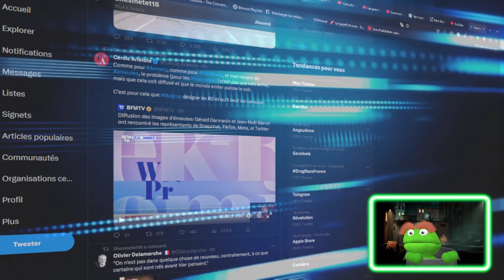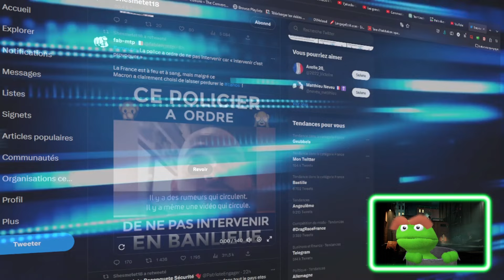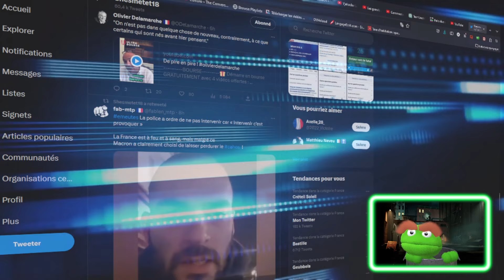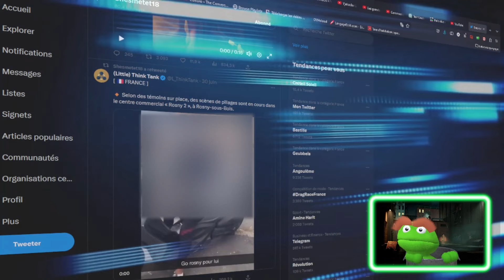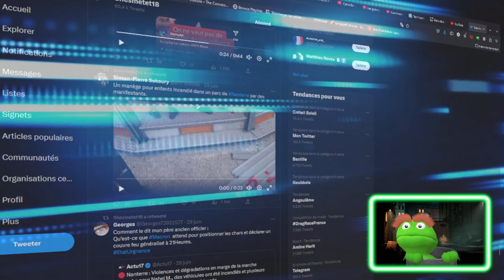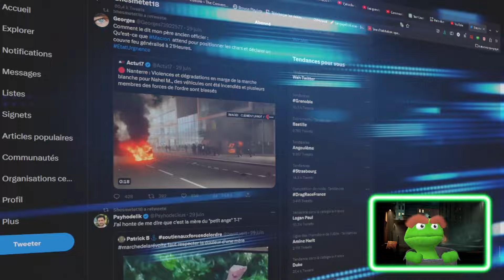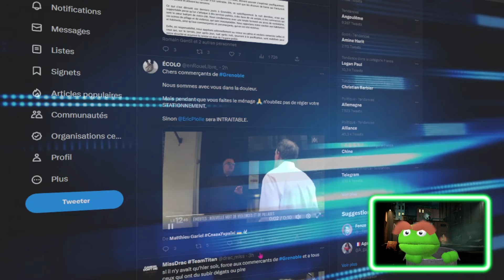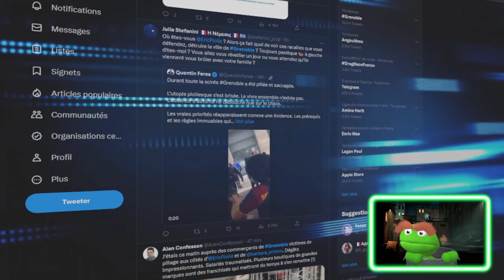TEL DES NUÉES DE CRIQUETS ILS NE LAISSENT QUE CENDRE DERRIÈRE EUX DANS LES VILLES DE FRANCE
Magasins vidés, locaux en ruines les bétises des derniers jours dans une totale impunité. On jette un petit coup d’œil voir se qui se dit a droite et a gauche.